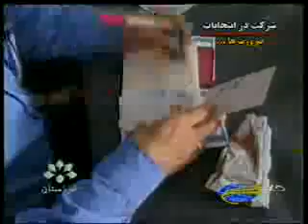zarorat sherkat dar entekhabat khabar 21kanal 1 880302